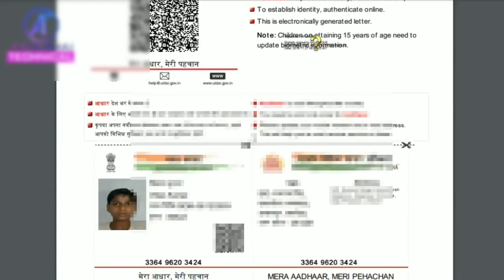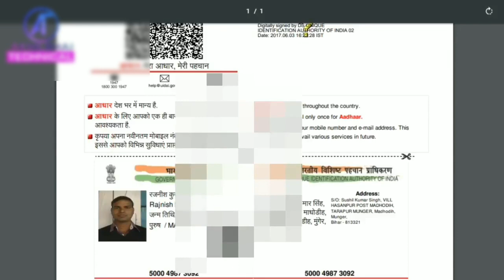ଅଧାରକାର୍ଡ ଥିଲେ ନିହାତି ଦେଖନ୍ତୁ: Just Google ‘Mera Aadhaar Meri Pehchan’ How Safe is our Aadhar Data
ଆଉ ଆମ ମୁହଁ କେବେ ଚାହିଁବେ ନାହି Another Aadhaar Data Leak: Just Google ‘Mera Aadhaar Meri Pehchan’ How Safe is our Aadhar Data?

Aadhaar data leaked on Google
A person can access Aadhaar data by simply typing ‘Mera Aadhaar Meri Pehchan’ on Google. There, the user will be able to access Aadhaar card data of some random people. The details of the individuals are uploaded by third parties or agents.
In this video I will show how to see aadhaar data of random people by typing "Mera Aadhaar Meri Pehchan filetype:pdf"
It comes as a shocking development that a simple Google search can reveal so much about someone. More so, it is about the UIDAI details that are made available online, which makes the person’s identity vulnerable to many risks. The only positive thing about the same is that there are no biometric data made available.

Recently, the official account of UIDAI issued a clarification on the micro-blogging site Twitter that reports of Aadhaar data being made available online are irresponsible. Read excerpts from the full statement by UIDAI officials:

UIDAI has dismissed the reports as irresponsible which appeared in a section of social and other media on the security of Aadhaar system being questioned on account of a few Aadhaar cards reportedly put on the internet by some unscrupulous elements.
UIDAI has advised people not to get confused with such reports which are far from the truth and intended to spread misinformation on India's robust identity system - Aadhaar - unnecessarily.
Publication of Aadhaar cards by some people have absolutely no bearing on UIDAI and not the least on Aadhaar security. Aadhaar as an identity document by its very nature needs to be shared openly with others as and when required and asked for.
Aadhaar is the most trusted and widely held ID that one shows/presents whenever needed. People should freely use it to prove their identity.
With another episode of Aadhaar data leak, it is a worrying sign for the citizens and authorities too. If the data that is meant to be a safe and secure identification of an individual is so vulnerable, what credibility does it have then?

CANAVA APP 🔵

BACKGROUND VIDEO 📸
Pixabay.com
Pexels.com

PNG CREDIT👇
FREEPIK.COM